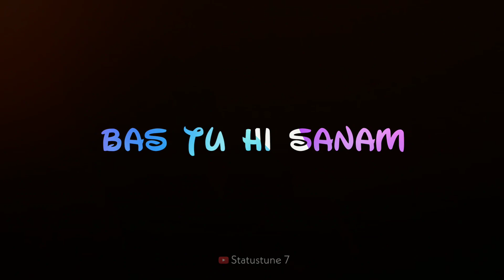Bhula Dunga Whatsapp Status | Darshan Raval | Bhula Dunga Song Whatsapp Status | SidNaaz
Romantic Couple Sidharth Shukla & Shehnaaz Gill

ˍˍˍˍˍˍˍˍˍˍˍˍˍˍˍˍˍˍˍˍˍˍˍˍˍˍˍˍˍˍˍˍˍˍˍˍˍˍˍˍˍˍˍˍˍˍˍˍˍ
🙏IF You Are Owner Of This Song & Want Us To Remove
Please Contact.
StatusTune7
▶Original Song:-